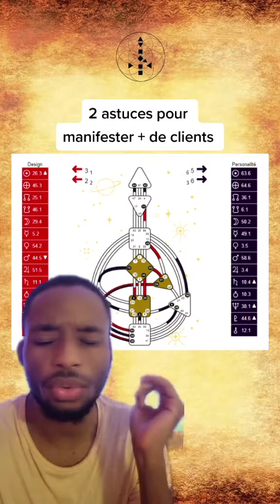2 astuces pour manifester plus de clients et d'abondance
2 astuces pour manifester plus de clients et d'abondance

Récupère ta charte énergétique de design humain pour connaître ton type :
Rejoins les programmes de l'université

Accède à tous les ateliers en rejoignant l'université DHM

Niveau 0 : Les Ateliers pratiques pour activer ton type, ton profil et tes centres

Niveau 1 Design ta vie : Pour décoder ta charte énergétique et manifester la vie de tes rêves

Niveau 2 : Design ton business : Pour aligner ton Business à ton design et manifester des clients naturellement

Niveau 3 Deviens Praticien DHM : Pour accompagner les personnes en respectant leurs énergies

Inscris-toi sur notre canal télégram pour recevoir les prochaines vidéos et astuces DHM